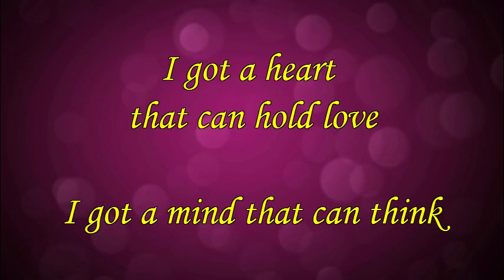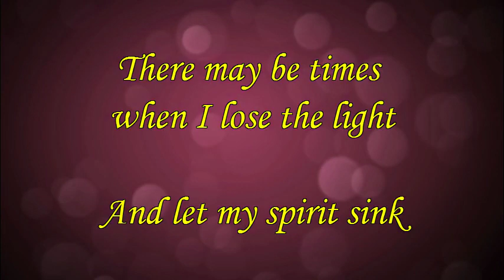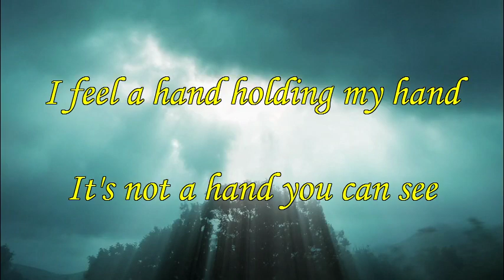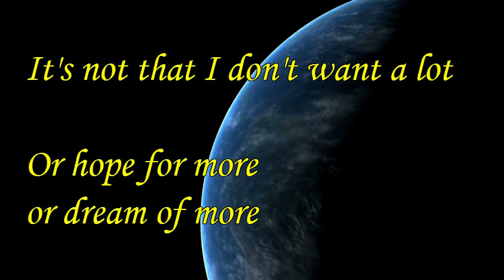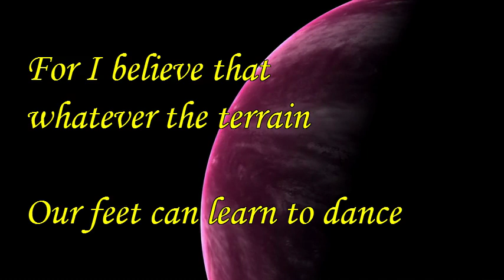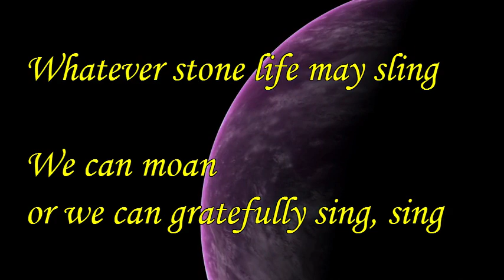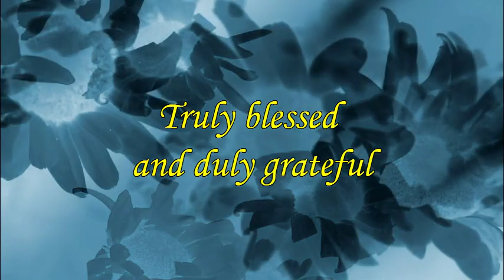Grateful (with lyrics)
One of my favorite uplifting songs from the incredible Brian Stokes Mitchell. Imagery from the ignitemtoion.com website.